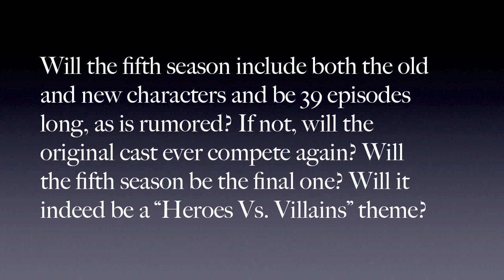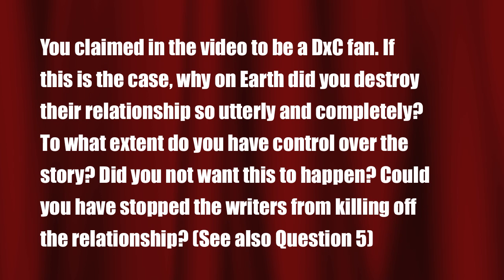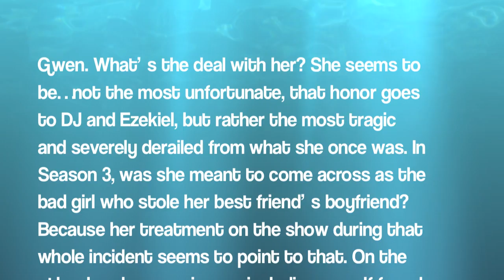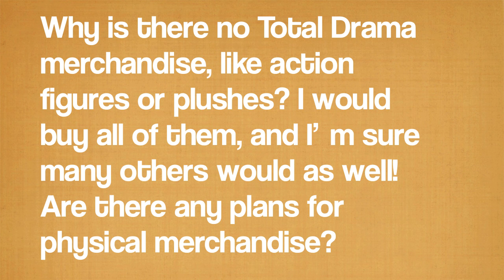Molemanninethousand's Questions for Tom McGillis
TRANSCRIPT:

Hello, Mr. Tom McGillis. It is truly an honor to be able to talk to you, and an even bigger honor to be able to clear some important things up with you. I am Molemanninethousand, one of the world's greatest Total Drama fans as well as the world's self--proclaimed #1 Courtney hater. As you have prompted several fans like myself to ask you questions about the series, I have several.

Question #1: Will the fifth season include both the old and new characters and be 39 episodes long, as is rumored? If not, will the original cast ever compete again? Will the fifth season be the final one? Will it indeed be a "Heroes Vs. Villains" theme?

Question #2: You claimed in the video to be a DxC fan. If this is the case, why on Earth did you destroy their relationship so utterly and completely? To what extent do you have control over the story? Did you not want this to happen? Could you have stopped the writers from killing off the relationship? (See also Question 5)

Question #3: In each season, is one ending, the ending that is aired in Canada, canon and "real" while the other one is not? I.E. is Alejandro the real winner of Total Drama World Tour? The Total Drama Wiki believes this, and when I tried to contest this viewpoint my edits were reverted.  Please clear this up for me and other fans!

Question #4: Why didn't Cody win TDWT in any version, and the same for Zoey in TDROTI. The former in particular.  For Cody, the challenge at the beginning of the episode seemed set up specifically to have a variable that could diverge into two different outcomes. But it did not. Were you intentionally teasing and misleading the viewers there? As for the latter, Zoey, her premature elimination means that no female has won a season in the show's home country of Canada after four seasons. Four! Are you sexist or what?

Question #5: Gwen. What's the deal with her? She seems to be... not the most unfortunate, that honor goes to DJ and Ezekiel, but rather the most tragic and severely derailed from what she once was. In Season 3, was she meant to come across as the bad girl who stole her best friend's boyfriend? Because her treatment on the show during that whole incident seems to point to that. On the other hand, many viewers including myself found Gwen incredibly sympathetic and thought that she was unfairly punished. What was the message you were trying to send with that whole "Love Triangle"? Also, is there any chance of Gwen ever getting back with Trent, particularly in the fifth season? I would love to see the D--G--T love triangle explored as a story arc. It would make many a day for me if you were to answer that with "yes", because I really want to see Gwen's story continue with a better and more satisfying ending this time. She is my second favorite character.

Question #6: Why is there no Total Drama merchandise, like action figures or plushes? I would buy all of them, and I'm sure many others would as well! Are there any plans for physical merchandise?

That is all. Please answer these for me, if not in video form, in text form. Moleman, signing out.